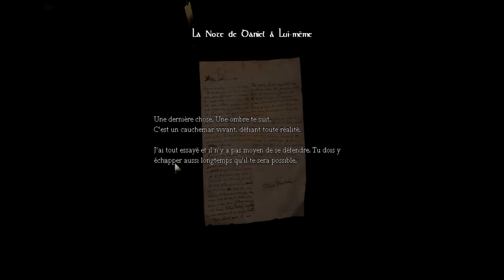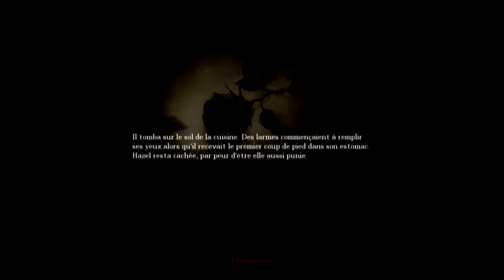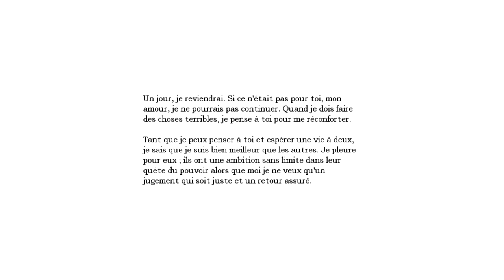[Horror Show] Amnesia